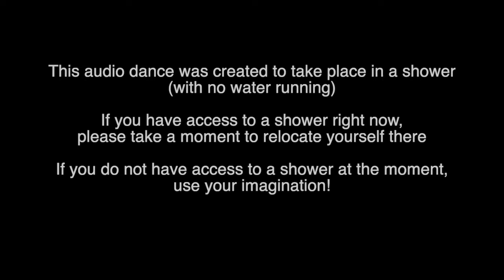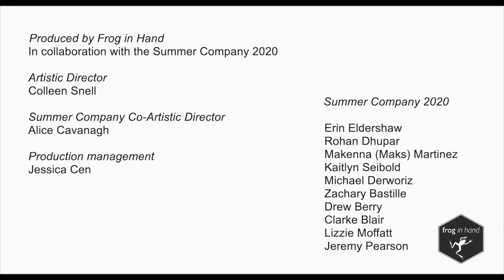Dance Theatre Master Class 3: Externalizing an Emotional Journey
This video is about Externalizing an Emotional Journey.

This video series on Dance Theatre was created by Frog in Hand’s Summer Company 2020 members: Drew Berry, Michael Derworiz, and Lizzie Moffatt.

Stories that move.
Image of Clarke Blair by Noelle Hamlyn

Nothing stated or posted on this channel are intended to be, and must not be taken to be, the practice of medical or counselling care. The practice of medicine and counselling included, without limitation, psychiatry, psychology, psychotherapy, or providing health-care treatment, instructions, diagnosis, prognosis, or advice. If you have any concerns or questions about your health, you should always consult with a physician or other health-care professional. Do not disregard, avoid, or delay obtaining medical or health-related advice from your health-care professional because of something you may have read or viewed on the channel.

Such information is continually under development and Frog in Hand makes no warranty of any kind, implied or express, as to its accuracy, completeness or appropriateness for any purpose. In that regard, developments in medical research and education may impact the health, fitness, and instructional advice that appears here. No assurance can be given that advice contained on this channel will always include the most recent findings or developments with respect to the particular material.

Materials included in interviews are the personal opinions of the individuals.